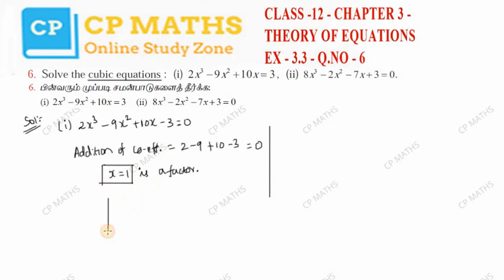Class 12 | Maths | Chapter 3 | THEORY OF EQUATIONS | Exercise 3.3 Q.No 6 | TN New Syllabus | Tamil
3.1 Introduction

3.2 Basics of Polynomial Equations

3.3 Vieta’s Formulae and Formation of Polynomial Equations

3.4 Nature of Roots and Nature of Coefficients of Polynomial Equations

3.5 Applications to Geometrical Problems

3.6 Roots of Higher Degree Polynomial Equations

3.7 Polynomials with Additional Information

3.8 Polynomial Equations with no additional information

3.9 Descartes Rule